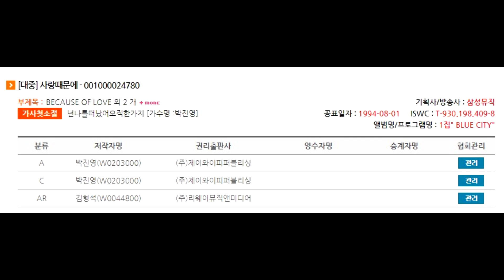박진영 - 사랑때문에 + Sir Mix A Lot - Baby Got Back 레퍼런스 유사성 표절아님 유사곡 (Feat.량현량하-춤이뭐길래)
Sir Mix A Lot -